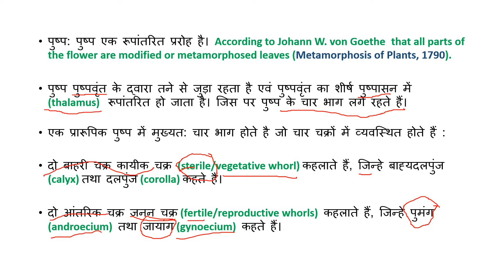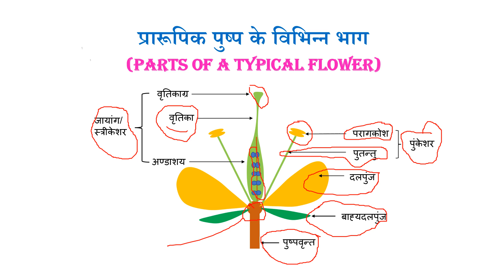Parts of a Typical Flower (in Hindi)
पुष्प: पुष्प एक रूपांतरित प्ररोह है। According to Johann W. von Goethe that all parts of the flower are modified or metamorphosed leaves (Metamorphosis of Plants, 1790).

पुष्प पुष्पवृंत के द्वारा तने से जुड़ा रहता है एवं पुष्पवृंत (pedicle) का शीर्ष पुष्पासन में  (thalamus)  रूपांतरित हो जाता है। जिस पर पुष्प के चार भाग लगे रहते हैं।

एक प्रारूपिक पुष्प में मुख्यत: चार भाग होते है तथा यह चार चक्रों में व्यवस्थित होते हैं :

दो बाहरी चक्र कायीक चक्र (sterile/vegetative whorl) कहलाते हैं, जिन्हे बाह्यदलपुंज (calyx) तथा दलपुंज (corolla) कहते हैं।

दो आंतरिक चक्र जनन चक्र (fertile/reproductive whorls) कहलाते हैं, जिन्हे पुमंग (androecium) तथा जायांग (gynoecium) कहते हैं।

पुंकेसर के दो भाग होते हैं जो परागकोश एवं पुतन्तु कहलाते हैं जबकि जायांग के तीन भाग होते हैं जिन्हें अंडाशय (ovary), वृतिका (style) एवं वृतिकाग्र (stigma) कहते हैं।